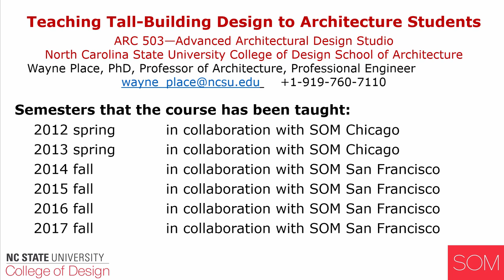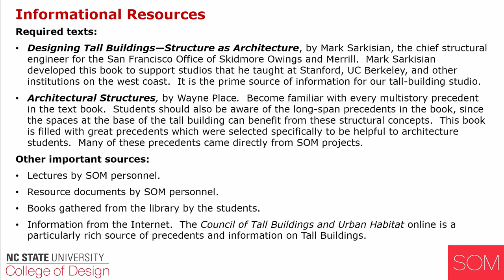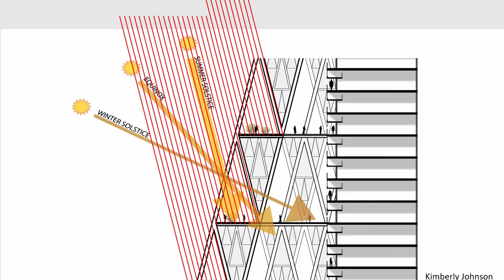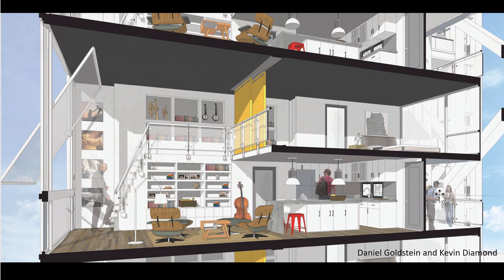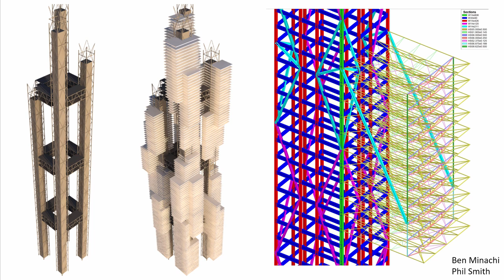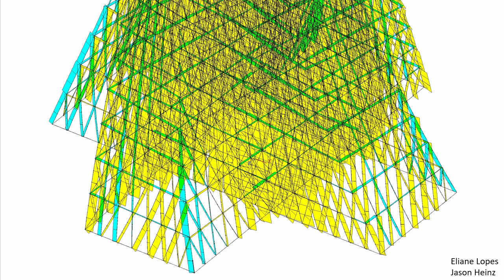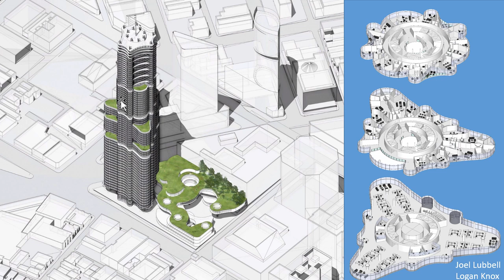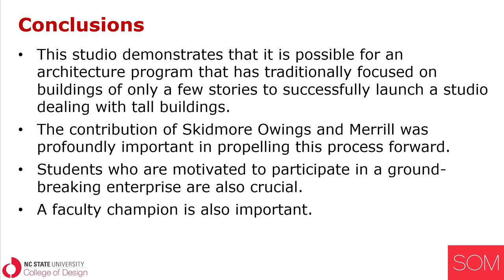0 ARC 503 TallBuildingStudioDescriptionFromChongqing 2